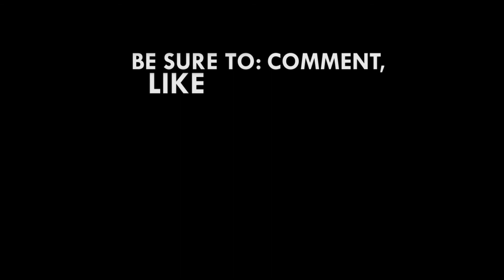GOC clears debt to allow boxers compete at Olympic Games qualifiers